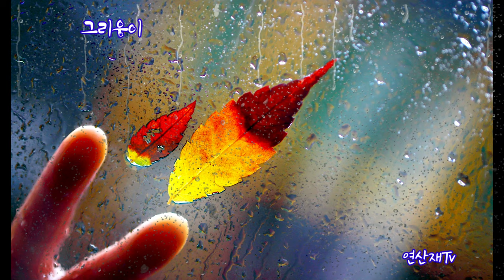The rain | 그리움이 깊어 지는 계절 | 가을비 내리는날 Autumn rain day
따끈한 차 한잔에 스며드는 그리움 !